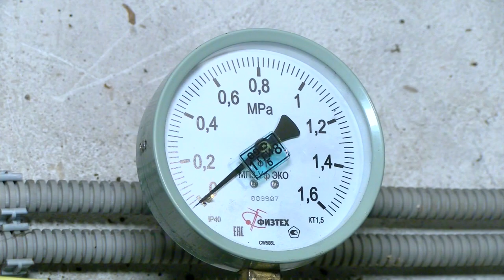Подготовка к отопительному сезону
Ежегодно сразу после окончания отопительного сезона начинается подготовка к следующему. В домах меняют системы отопления, устраняют поломки. Какие ещё работы проводят специалисты?